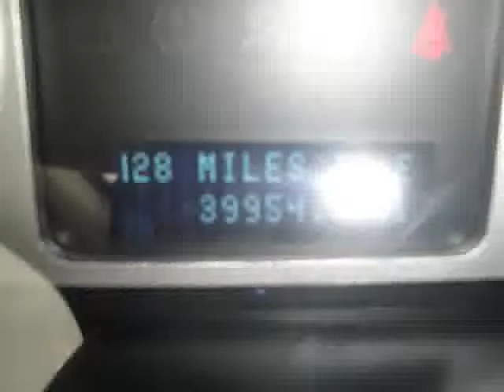2010 Mercury Mariner For Sale Columbus Ohio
- - - THIS 2010 MERCURY MARINER PREMIER 4-WHEEL-DRIVE IS A ONE OWNER LEASE RETURN THAT COMES WITH A PERFECT VEHICLE HISTORY REPORT AND THE REMAINDER OF THE 5-YEAR 60,000 MILE FACTORY WARRANTY. - - - IT HAS A POWER MOON ROOF. PREMIUM SOUND SYSTEM. REVERSE SENSING SYSTEM. TIRE PRESSURE MONITORING SYSTEM. POWER WINDOWS/LOCKS/MIRRORS/STEERING/SEATING. LEATHER SEATING 17" PAINTED ALUMINUM WHEELS. SATIN ALUMINUM GRILLE. EASY FUEL CAPLESS FILLER. BLIND SPOT MIRRORS. POWER HEATED MIRRORS. CHROME EXHAUST TIP. SYNC VOICE ACTIVATION SYSTEM. STEERING WHEEL AUDIO CONTROLS. LEATHER WRAPPED STEERING WHEEL. SIRIUS SATELLITE RADIO. HEATED SEATING. OUTSIDE TEMPERATURE DISPLAY WITH COMPASS. MYKEY. AUXILLARY AUDIO INPUT. POWER POINT. REMOTE KEYLESS ENTRY. AM/FM/CD PLAYER. AIR CONDITIONING. CRUISE CONTROL/TILT STEERING. FRONT DISC/REAR DRUM BRAKES 4-WHEEL ANTI-LOCK BRAKING SYSTEM. AND MUCH MORE. - - - WE ALWAYS HAVE A GREAT SELECTION OF LOCALLY TRADED MERCURY MARINER'S AND LEASE RETURN SUV'S UNDER $21,000 IN STOCK THAT YOU CAN VIEW BY VISITING OUR FOR GREAT VALUES. - - - CALL or EMAIL for your DISCOUNT INTERNET price. You can view pictures, details, and vehicle history reports on all of our NEW and PREOWNED vehicles - - - If you are a long distance from our Dealership, we have a process in place to assure that you can buy from us with confidence and ease. We sell dozens of vehicles to customers out of state every month. So, Email or Call and we will handle the details. - - - Please verify all online information at time of inquiry. We are not responsible for any online errors or omissions.